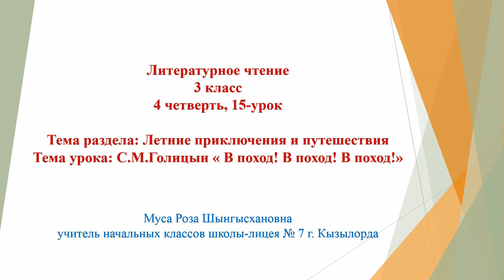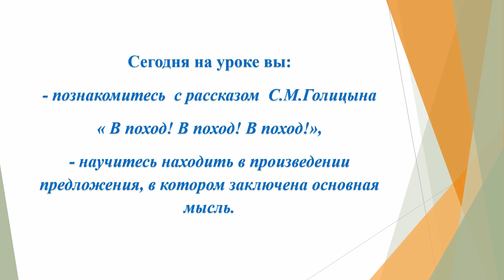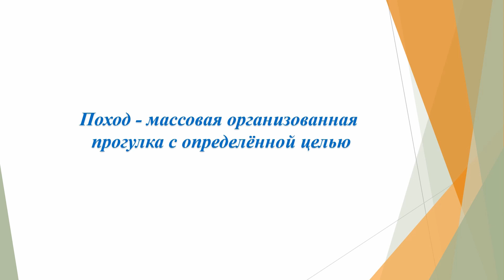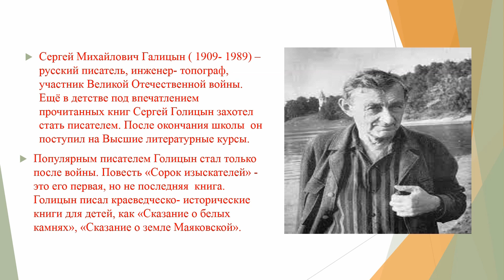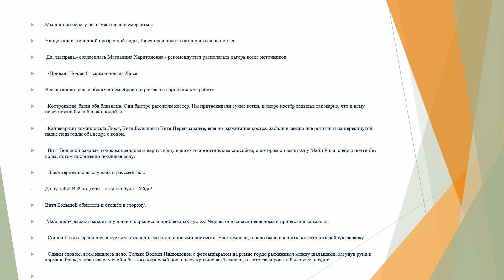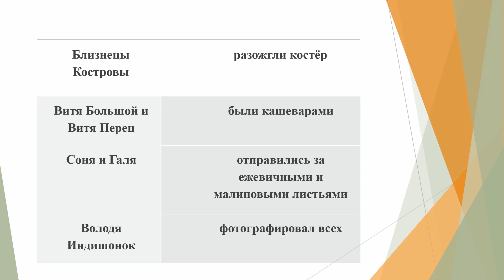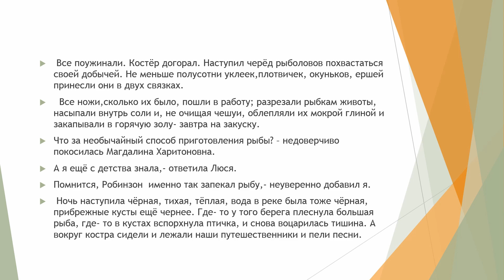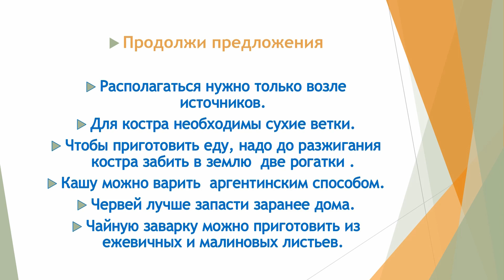4 четверть, 3 класс, Литературное чтение, урок №15, С М Голицын «В поход! В поход! В поход!»